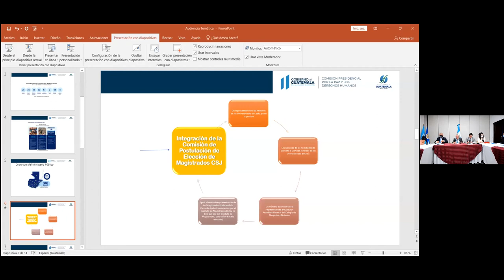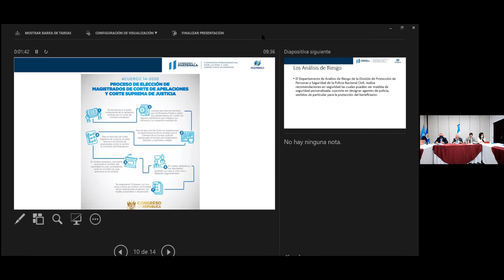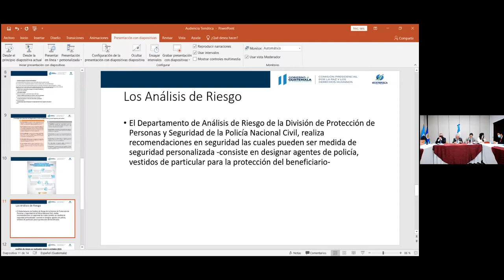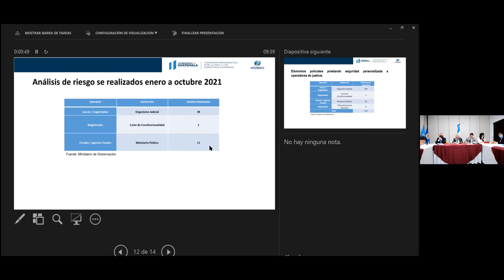18 ENG/GU Human rights situation of justice operators and judicial independence in Guatemala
18 ENG/GU Human rights situation of justice operators and judicial independence in Guatemala